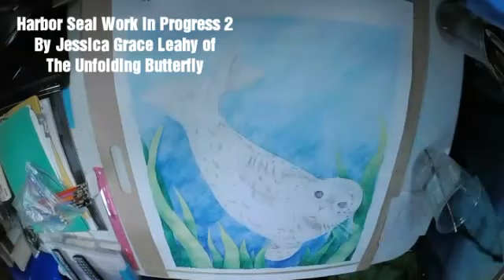Harbor Seal Work in Progress 2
Another 2 hours and 20 min of me working on my Harbor Seal totem animal watercolor pencil fine art piece.  Seals represent: change, creativity, dreaming, emotion, faithfulness, good luck, imagination, inner voice, inquisitiveness, intelligence, intuition, love, lucid dreaming, movement, organization, prosperity, protection, security, success, and understanding.